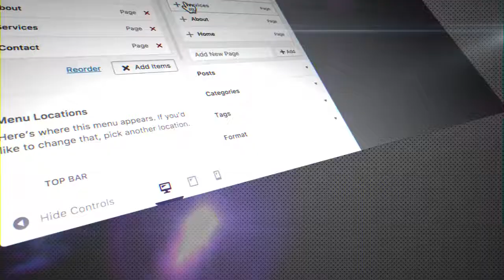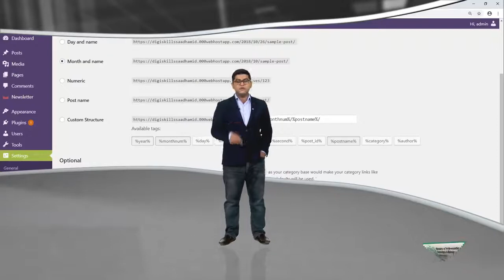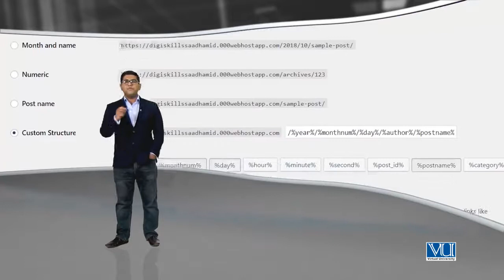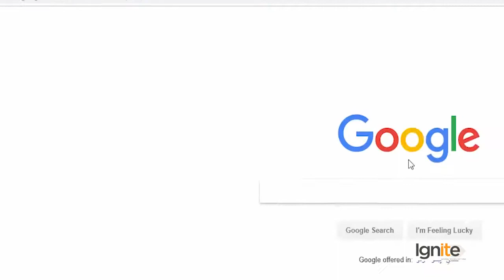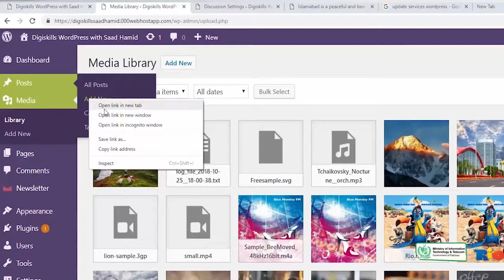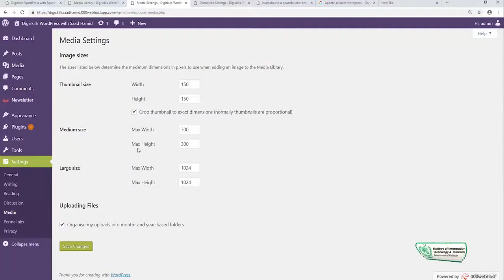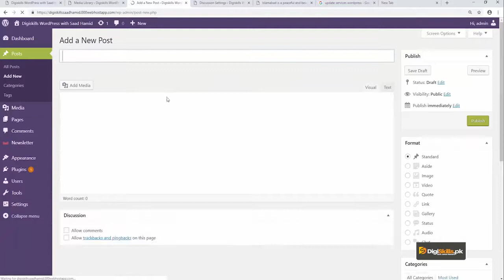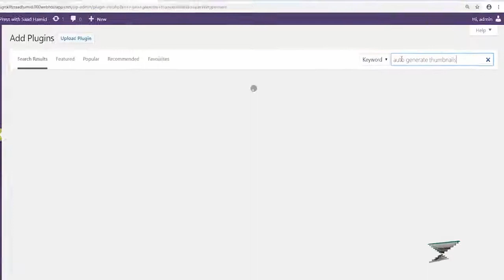79 - Settings - Media - WordPress in Urdu Hindi by DigiSkills